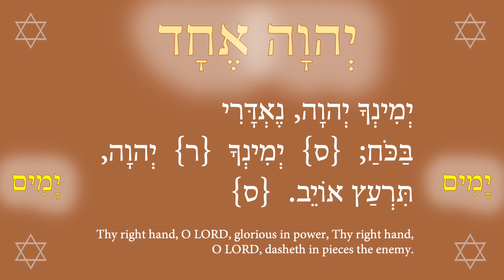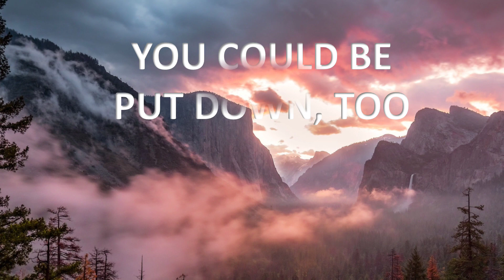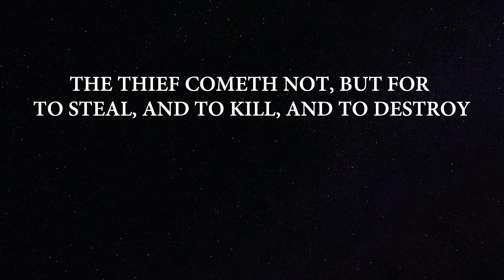God of Jacob, Great Eagle Prayer for Native American Tribes 6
God of Jacob, God of Power, Everlasting Father, Great Eagle,
Come down from heaven, clothed with a cloud: with a rainbow upon Your head. Your face is as the sun, and Your feet are as pillars of fire. Open Your little book in judgment. Put in Your sickle, and reap the earth.

Make the wicked drink of the wine of the wrath of God. They shall be tormented with fire and brimstone for ever and ever: and have no rest day nor night.

Look down and see the beast, and the kings of the earth, and their armies, gathered together to make war against You, who sit on the horse, and against Your army.
Take the beast, LORD, take him. And with him take the false prophet that wrought miracles before him, with which he deceived them that had received the mark of the beast, and them that worshipped his image. These both will be cast alive into a lake of fire burning with brimstone.
And the remnant of lucifer’s locusts will be slain with the sword of the LORD, for You sit upon the horse, O King of kings, and Your sword proceeds out of Your mouth: and all the fowls are filled with the flesh of the wicked.

May the land produce for the righteous fruits of delight. And we shall eat and grow fat. And there shall be no miscarriage in our land and no sickness, and no blight or mildew shall be seen in its produce.

All glory and honor to Yah way, Allah, the Most High. You are the God of Jacob, and we praise your holy name. We are the Tribes.